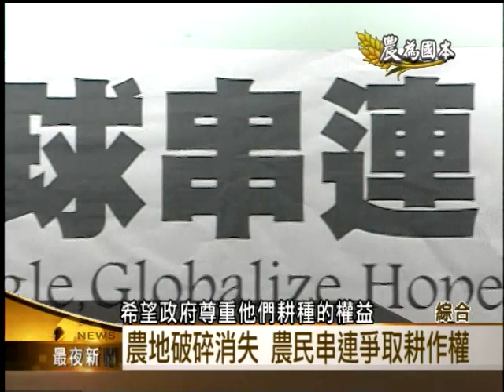良田破碎消失 如何提高糧食自給?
從苗栗大埔事件以來，農民不斷高喊別搶農地，政府也召開全國糧食安全會議，宣示要將糧食自給率，在2020年達到40%，但是農委會去年度，清查全台農地資源，發現編訂的76萬公頃農地，減少7萬公頃將近1成，這些消失的農地，不是變成工業區，就是變成建地，而其中一二期稻作加起來，又有20萬公頃農地休耕，在政府高喊提升糧食自給率的同時，活化休耕地和保留良田成為首要的任務。